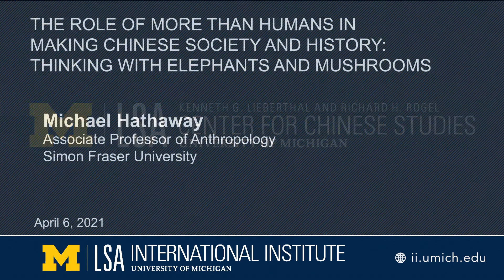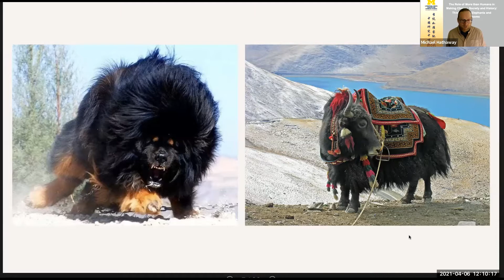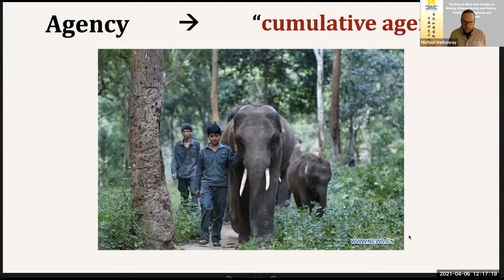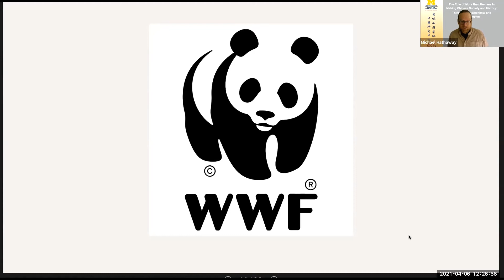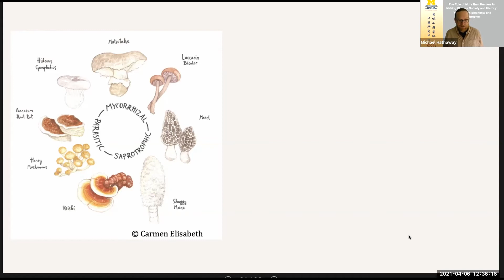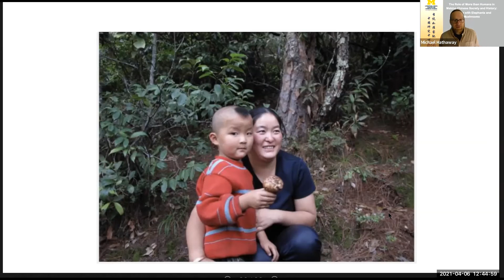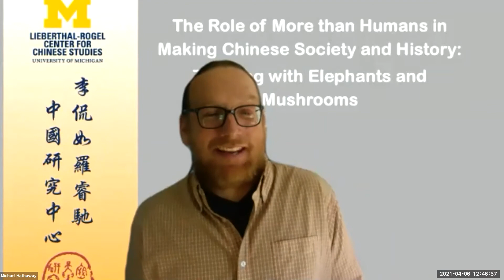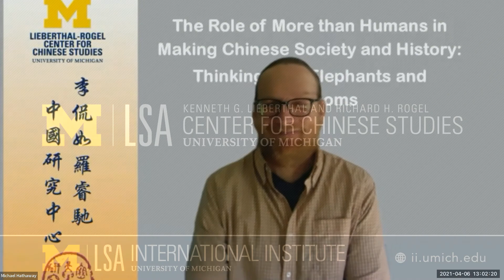The Role of More than Humans in Making Chinese Society and History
Full title: The Role of More than Humans in Making Chinese Society and History: Thinking With Elephants and Mushrooms

Michael Hathaway, Associate Professor of Anthropology, Simon Fraser University

Description: Over the last few decades, scholars from several disciplines have shown increasing interest in moving beyond anthropocentric studies to explore how animals have played a role in their own right in shaping larger social and historical outcomes. At present, China studies scholars have just begun this work. Dr. Hathaway’s talk describes some of these efforts and introduces his own studies on how wild elephants motivate and challenge international conservation efforts, as well as how a wild mushroom is shaping an important part of the rural economy in Southwest China, thus expanding attention beyond our animal kin.

Michael Hathaway received his Ph.D. in Anthropology from the University of Michigan in 2007, and shortly thereafter began teaching at Simon Fraser University (SFU) in Vancouver, Canada. He is currently an Associate Professor, director of SFU's David Lam Centre for the Asia-Pacific, and the editor-in-chief of "American Ethnologist" (with Stacy Pigg). His award-winning first book, "Environmental Winds: Making the Global in Southwest China," was published in 2013 by the University of California Press. One of the three core members of the anthropological collaborative, the Matsutake Worlds Research Group, he has led research in China on the social worlds made through the creation of the wild matsutake mushroom economy. Anna Tsing's book, "The Mushroom at the End of the World" was the first book in the trilogy, and Michael has just completed the second volume.